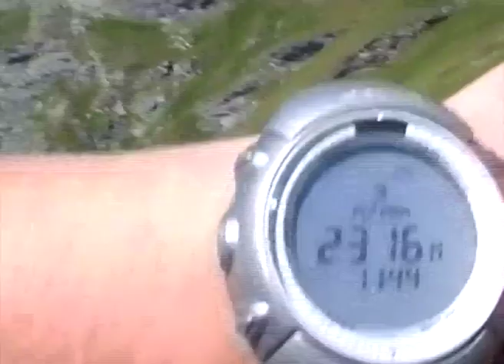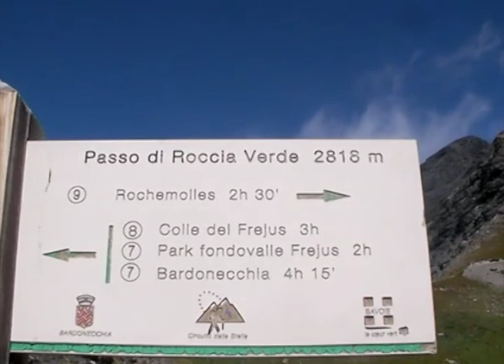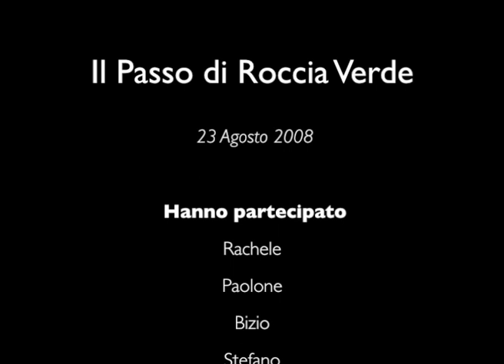Passo di Roccia Verde